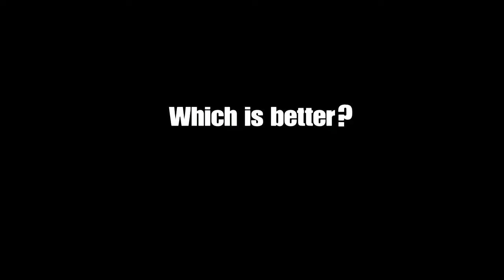I haven't touched grass in 2 yrs (Joined Menace)